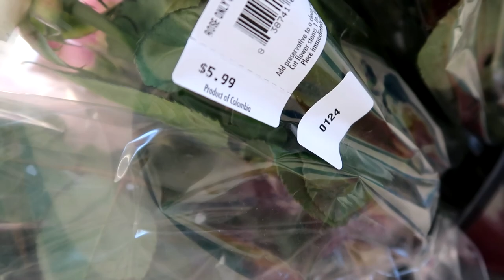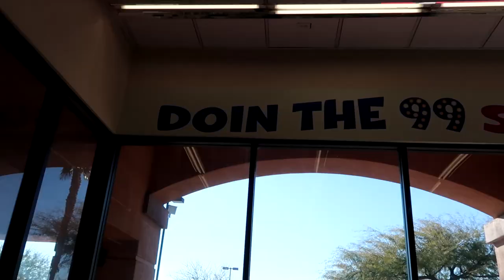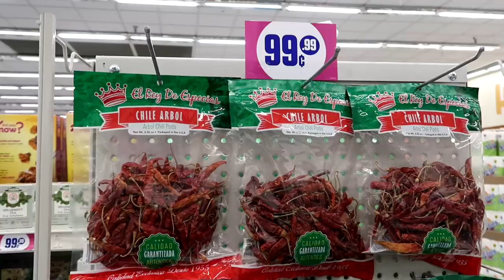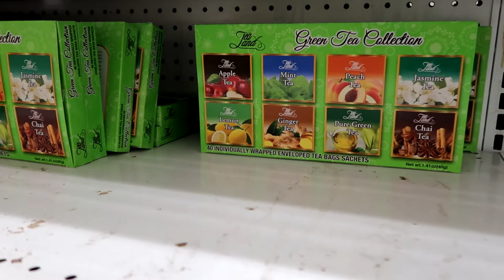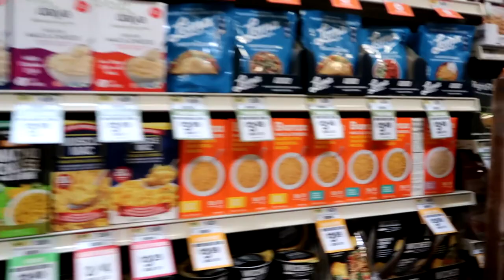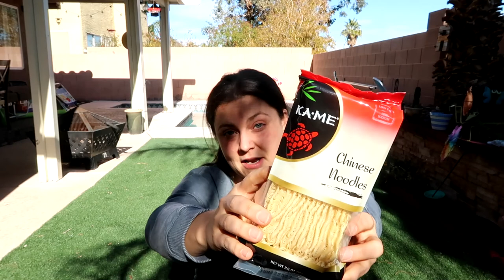Escaping Seasonal Depression!! 🌞😎 ~ A Las Vegas Vlog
The gloomy winter weather has been affecting my mental health…so I decided to run away for a few days to my sister’s house in Las Vegas! My only plans were to get outside and enjoy the sunshine! Lucky for me, my sister has 2 cats and quite a few hummingbirds to keep me company!

Day 1  - 0:01
Shopping the 99 cent store - 1:55
Shopping Sprouts - 7:17
Grocery Haul - 9:50
Making Sushi Lunch - 12:16
Hummingbirds + Spencer Cat - 15:05
Day 2 Morning Update - 19:33
Walk at Lone Mountain - 20:22
Day 3 Morning Update - 27:57
And then lots of cats + hummingbirds…

Rainbow Window Film

Check out EB Yoga Online Studio! Over 130 classes + an online membership community! FREE for 7 days, then just $9/month!

Check out “Eat Well with E Bell,” a video course that’s an introduction to plant based nutrition. This 99 minute course is the perfect place to start your plant based journey.
Only $10 for lifetime access!

I don't post much on IG/FB but I do exist there...

My Meal Prep Must Haves:
NINJA Blender System
Instant Pot
Pot & pan set
Immersion blender
Mason Jar Lids
Pyrex Bowls
Mini Loaf Pans

Dr. McDougall Books:
Starch Solution
Maximum Weight Loss
Healthiest Diet on the Planet